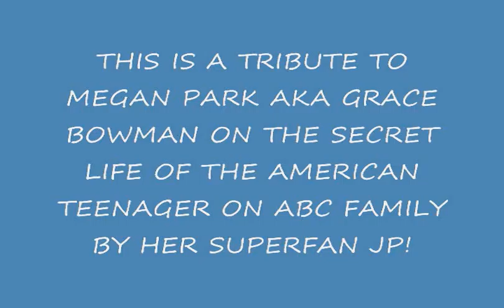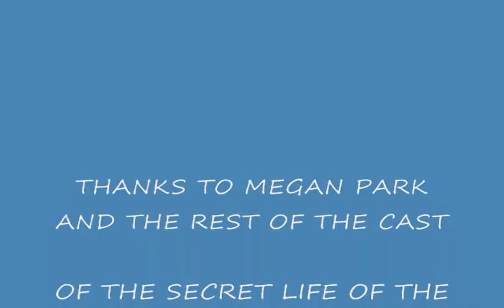MEGAN PARK TRIBUTE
THIS IS A MEGAN PARK TRIBUTE BY HER SUPERFAN JP